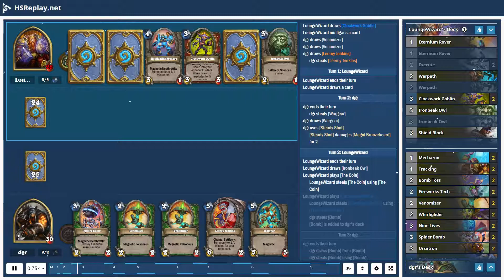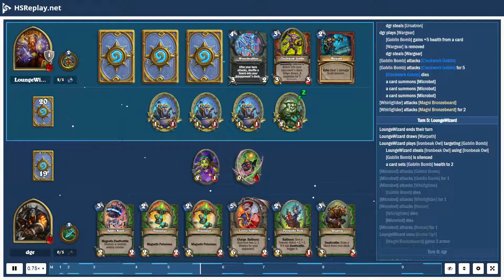ProGaming - Hearthstone, Mech Hunter(7) vs Bomb Warrior(7) by LoungeWizard and dgr, Ranked - Stan...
ProGaming - Hearthstone, Mech Hunter(7) vs Bomb Warrior(7) by LoungeWizard and dgr, Ranked - Standard (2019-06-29)

Cards:  Eternium Rover, Execute, Warpath, Clockwork Goblin, Ironbeak Owl, Shield Block, SN1P-SN4P, Kor'kron Elite, Militia Commander, Replicating Menace, Wrenchcalibur, Brawl, Leeroy Jenkins, Seaforium Bomber, Wargear, Zilliax, Blastmaster Boom, Dr. Boom, Mad Genius, Mecharoo, Tracking, Bomb Toss, Fireworks Tech, Venomizer, Whirliglider, Nine Lives, Spider Bomb, Ursatron, Defender of Argus, Explodinator, Missile Launcher, Boommaster Flark

Battle Log:

# Mulligan
# Turn  1:  dgr
dgr  steals [Venomizer]
dgr  draws [Spider Bomb]
dgr  steals [Venomizer]
dgr  steals [Spider Bomb]
LoungeWizard  draws [Clockwork Goblin]
LoungeWizard  mulligans a card
dgr  draws [Venomizer]
dgr  draws [Venomizer]
dgr  draws [Leeroy Jenkins]
dgr  steals [Leeroy Jenkins]
# Turn  1:  LoungeWizard
LoungeWizard  ends  their  turn
LoungeWizard  draws a card
# Turn  2:  dgr
dgr  ends  their  turn
dgr  steals [Wargear]
dgr  draws [Wargear]
dgr  uses [Steady Shot]
[Steady Shot] damages [Magni Bronzebeard] for  2
# Turn  2:  LoungeWizard
LoungeWizard  draws [Ironbeak Owl]
LoungeWizard  plays [The Coin]
LoungeWizard  steals [The Coin] using [The Coin]
LoungeWizard  plays [Clockwork Goblin]
LoungeWizard  steals [Clockwork Goblin] using [Clockwork Goblin]
dgr  steals [Bomb]
[Bomb] is  added  to  dgr's  deck
# Turn  3:  dgr
dgr  draws [Bomb] from [Bomb]
dgr  steals [Bomb] using [Bomb]
[Bomb] damages [Rexxar] for  5
dgr  discards [Bomb]
dgr  draws [Tracking]
dgr  steals [Tracking]
dgr  plays [Tracking]
dgr  discards [Missile Launcher] from  their  deck
dgr  steals [Fireworks Tech]
dgr  steals [Missile Launcher]
dgr  draws [Fireworks Tech]
dgr  discards [Fireworks Tech] from  their  deck
# Turn  3:  LoungeWizard
LoungeWizard  draws [Shield Block]
LoungeWizard  plays [Shield Block]
LoungeWizard  steals [Shield Block] using [Shield Block]
[Magni Bronzebeard] gains  5  armor
LoungeWizard  draws [Wrenchcalibur]
[Clockwork Goblin] attacks [Rexxar]
[Clockwork Goblin] attacks [Rexxar] for  3
# Turn  4:  dgr
dgr  steals [Whirliglider]
dgr  draws [Whirliglider]
dgr  plays [Whirliglider]
a card summons [Goblin Bomb]
# Turn  4:  LoungeWizard
LoungeWizard  plays [Replicating Menace]
LoungeWizard  steals [Replicating Menace] using [Replicating Menace]
LoungeWizard  steals [Replicating Menace]
[Clockwork Goblin] gains  +1  health  from a card
[Clockwork Goblin] attacks [Rexxar] for  6
# Turn  5:  dgr
dgr  draws [Ursatron]
dgr  steals [Ursatron]
dgr  plays [Wargear]
[Goblin Bomb] gains  +5  health  from a card
[Wargear] is  removed
dgr  steals [Wargear]
[Goblin Bomb] attacks [Clockwork Goblin]
[Goblin Bomb] attacks [Clockwork Goblin] for  5
[Clockwork Goblin] dies
a card summons [Microbot]
[Whirliglider] attacks [Magni Bronzebeard]
[Whirliglider] attacks [Magni Bronzebeard] for  2
# Turn  5:  LoungeWizard
LoungeWizard  draws [Warpath]
LoungeWizard  plays [Ironbeak Owl] targeting [Goblin Bomb]
LoungeWizard  steals [Ironbeak Owl] using [Ironbeak Owl]
[Goblin Bomb] is  silenced
a card sets [Goblin Bomb] health  to  2
[Microbot] attacks [Goblin Bomb]
[Microbot] attacks [Goblin Bomb] for  1
[Microbot] attacks [Whirliglider]
[Goblin Bomb] dies
[Microbot] attacks [Whirliglider] for  1
[Microbot] attacks [Rexxar]
[Whirliglider] dies
[Microbot] dies
[Microbot] attacks [Rexxar] for  1
LoungeWizard  uses [Armor Up!]
[Magni Bronzebeard] gains  2  armor
# Turn  6:  dgr
dgr  draws [Replicating Menace]
dgr  steals [Replicating Menace]
dgr  plays [Spider Bomb]
dgr  plays [Fireworks Tech] targeting [Spider Bomb]
dgr  steals [Primed] using [Spider Bomb]
[Spider Bomb] gains  +1/+1  from [Spider Bomb]
# Turn ...